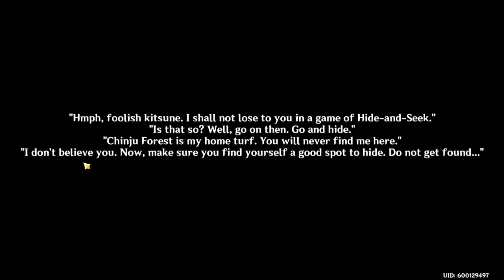Genshin Impact - Complete The Sacred Sakura Cleansing Ritual | All locations & Puzzle [World Quest]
⏰ Time stamps:
🎬 0:00 - Intro
🎬 0:06 - Search For The Strange Voice
🎬 0:54 - Find The 3 Little Tanuki
🎬 5:36 - Second Barrier
🎬 8:06 - Third Barrier